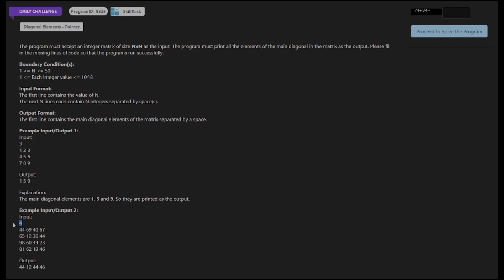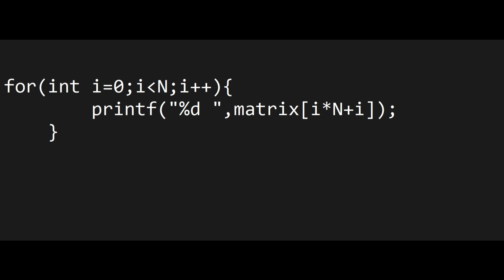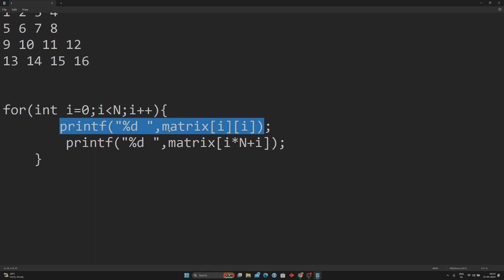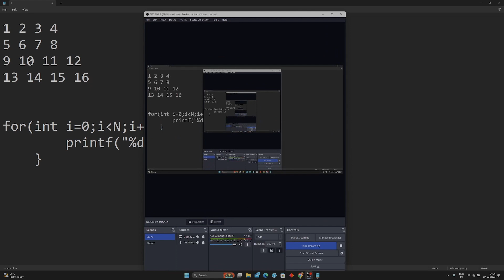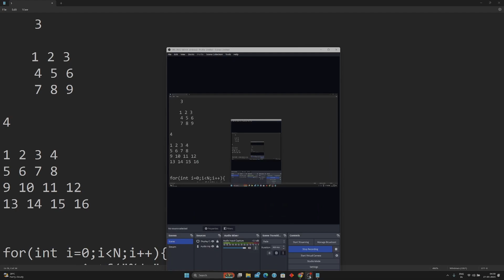SkillRack-Daily Challenge - Diagonal Elements - Pointer (Program Id: 8525) 27-03-23 (JAVA/C)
Today's Daily Challenge Solution in Java and C